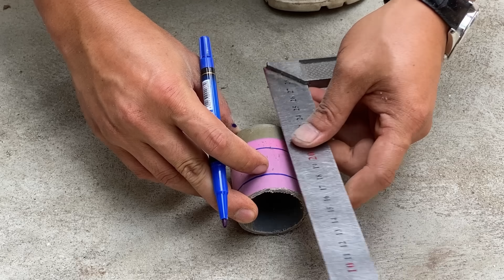How To Make A Perpetual Generator From Recycled Materials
In this video, we'll show you how to make a perpetual generator from recycled materials. This generator can be used to power your home or business, and it's easy to build!

If you're looking for a way to generate electricity at home or office, then this video is for you! We'll show you how to make a perpetual generator from recycled materials, and it's sure to be a fun project! Not only will you learn how to build a generator, but you'll also learn some useful tips for sustainable living!